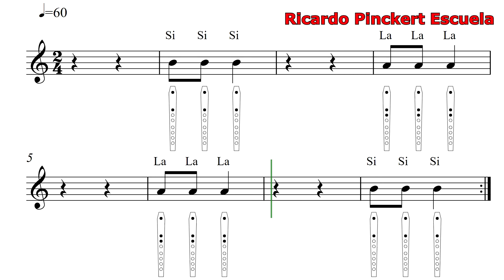Melodía 4 (Partitura)